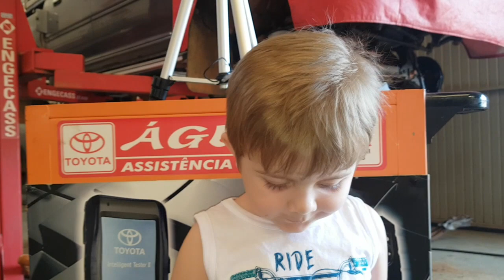EP. 147 // Desmontagem da RODA LIVRE TRAÇÃO 4X4 Dianteira Toyota Hilux 2.8 SR5 1992 A 2001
SINOP/MT

Voadora no Like para todos os pais do Brasil!
Mais um "B.D.M. 4x4 Drops"  no ar,  para atender a boa idéia do Bruno Lima!
Veja, ou reveja, a desmontagem correta da Roda Livre da Toyota Hilux 2001!

Serviço Completo e Detalhado para ser executado em todas as Toyota Hilux Turbo de 2001 a 2004 e nas SW4 de 2001 a 2004!
Toyota HILUX 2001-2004 Como TROCAR Bomba Injetora Semi-Eletrônica por Mecânica

"como montar roda livre tração hilux antiga"
"como desmontar cubo tração hilux antiga"
"como regular roda livre tração hilux antiga"
"como ligar roda livre hilux antiga"
"qual é melhor bomba injetora mecânica ou semi-eletrônica"
"hilux 3.0 turbo sem força"
"hilux 3.0 turbo fumaça branca"
"hilux 3.0 turbo revisão bomba injetora"
"melhor bomba injetora hilux"
"como melhorar potência hilux antiga"
"melhor ano hilux"
"hilux esquentando"
"turbina hilux 2002"
"serviço turbina"
"como regular altura suspensão hilux 1999"
"embreagem luk é boa"
"rolamento embreagem hilux"
revisão hilux"
"manutenção hilux"
"bda bdm 4x4"
"como trocar bomba eletrônica hilux por mecânica"
"qual marca embreagem hilux"
"revisão bomba injetora eletrônica hilux 2003"
"chassis hilux"
"montagem hilux"
"militec funciona"
"hilux garbosa"
"netão bda 4x4"
"serviços toyota"
"oficina toyota"
"o que é hilux garbosa"
"mecânica toyota"
"manutenção toyota"
"restauração hilux"
"hilux antiga"
"diesel 4x4"